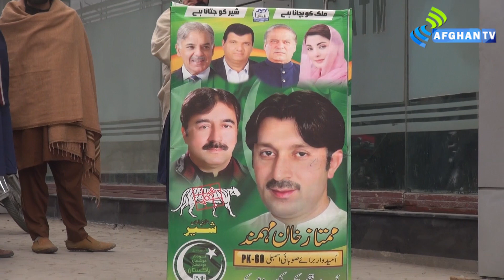Election 2024 General Survey | Takht Bhai Mardan | M Shahid Khan | Afghan TV 2024